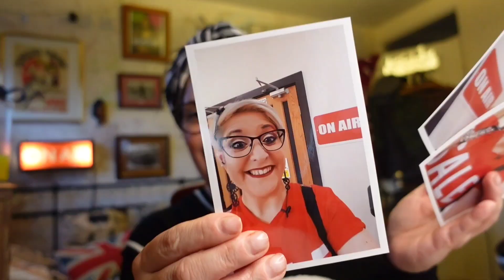Weekly Vlog - Birmingham, Spareroom and Life!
Hello, see what books I read this week and a little of what I got up to this week. I hope you enjoy.

@vagrantsonvacation youtube

Books2door for £5  off your order

eyJzbWlsZV9zb3VyY2UiOiJzbWlsZV91aSIsInNtaWxlX21lZGl1bSI6IiIsInNtaWxlX2NhbXBhaWduIjoicmVmZXJyYWxfcHJvZ3JhbSJ9

kreads1

PoppyKBookishTreats